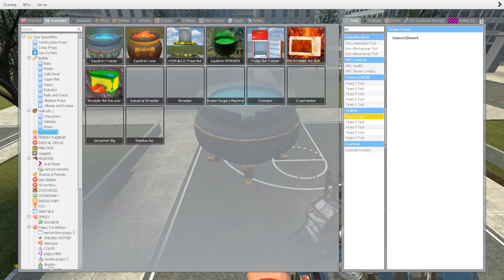MISS CANDY SWEET VS HOUSES!! in Garry's Mod